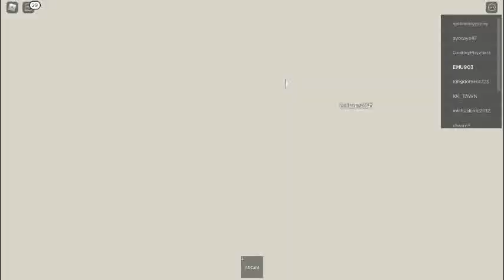|安哥生活日誌| [遊戲系列] Roblox Automatic Subway- Line 1列車事故+列車乘坐(Odyssea→Ophylea Park)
[非常推薦鐵道迷來玩~
請先下載Roblox遊戲軟體(只能電腦喔)
在去Roblox官網去找遊戲,遊戲種類非常多]
本遊戲名為: Automatic Subway